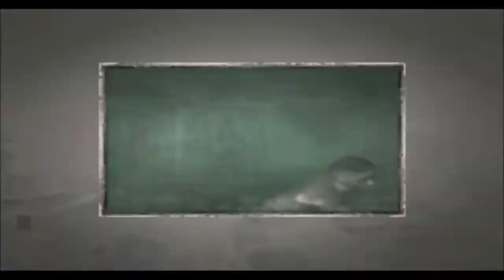Fatal Frame II Crimson Butterfly (Hard) Part 2 All God's Village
The twins have been separated, so Mio must now search All God's Village for her sister Mayu. We also start the Surveyor's sidequest but we can't fully complete it until much later in the game.